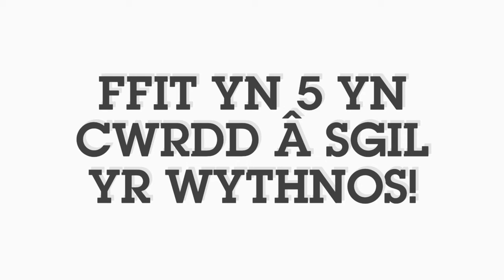Ffit yn 5 yn Cwrdd â Her Yr Wythnos / Fit in 5 meets Weekly Challenge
Fideo byr yn dangos plant yn gwneud sesiwn Ffit yn 5 fel rhan o'u sialens gorfforol wythnosol.
A brief video showing children doing a Fit in 5 session as part of their Weekly physical Challenge.